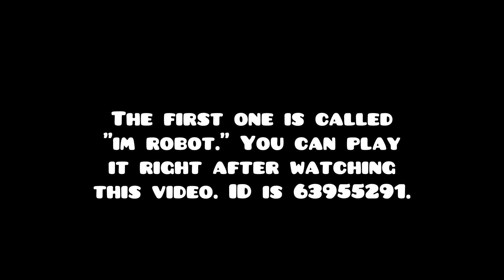"I'M ROBOT" 100% Challenge by me! (I'm Geometry Dash part 1/8)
This is part 1/8 of the I'm Geometry Dash series. Yes, I know there are seven modes, but I will have the swing copter as one.